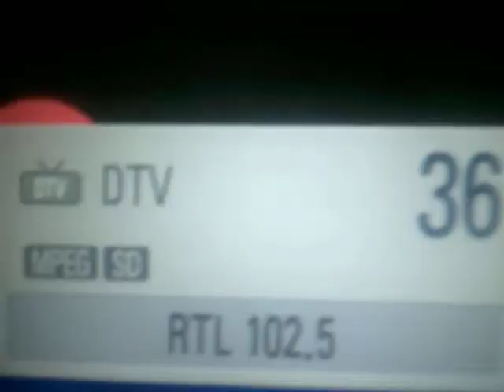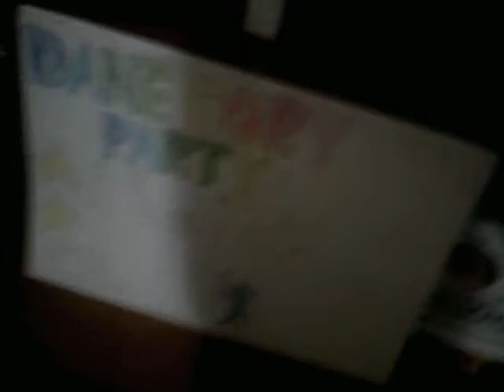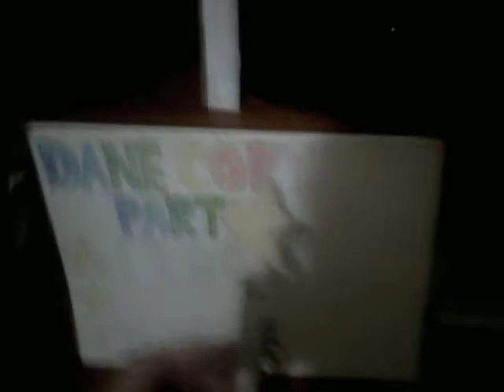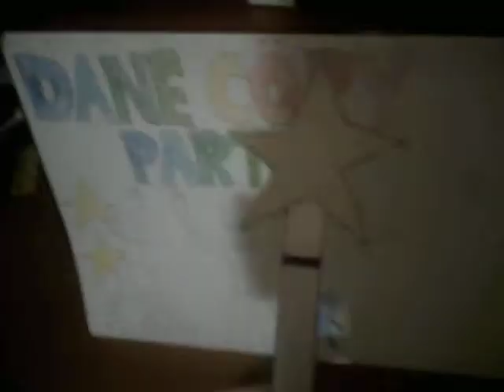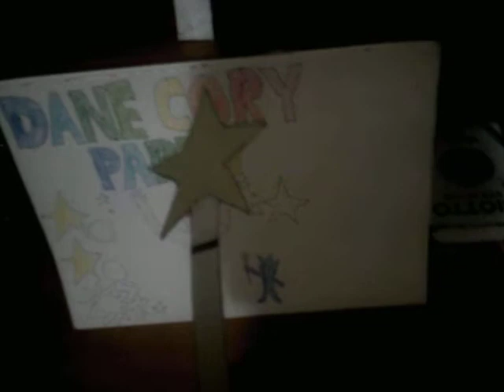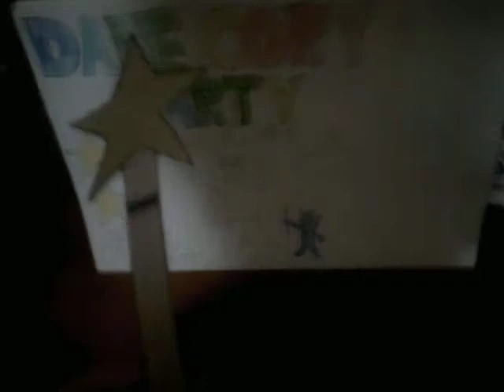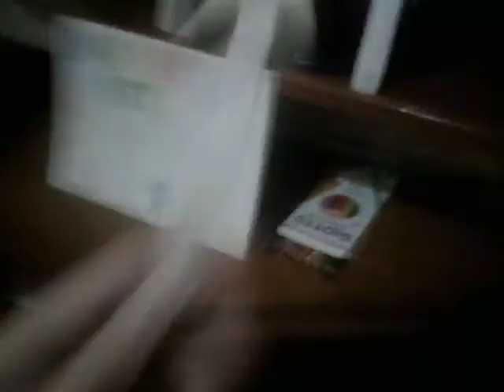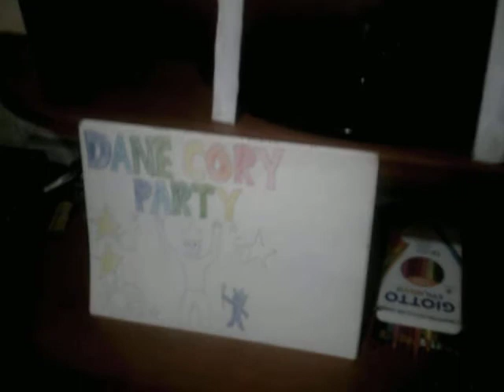Dane - Miracle! Discoteca Nazionale - 16 novembre 2019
Godiamocela,sera di sabato 16 novembre 2019.